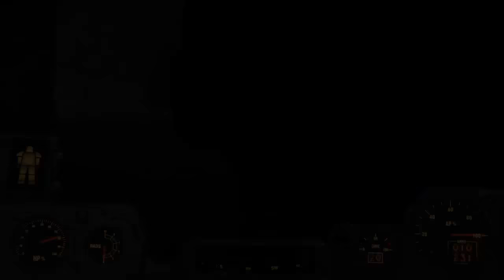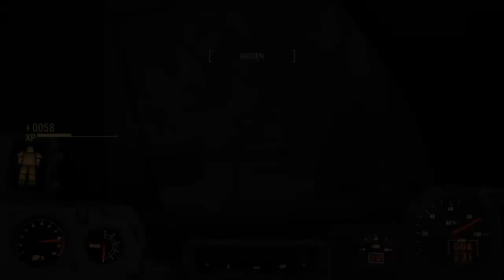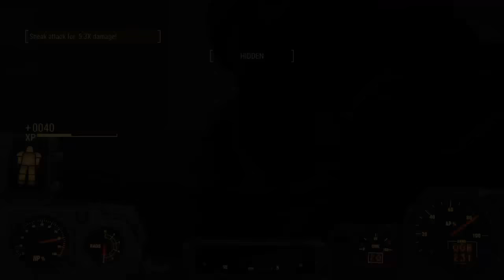Fallout 4 Farming for a legendary assault rifle